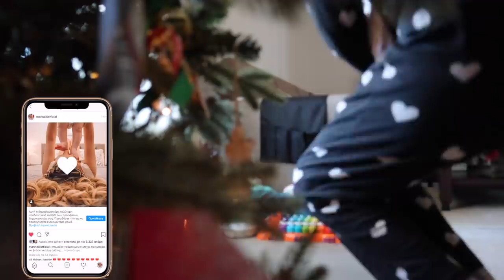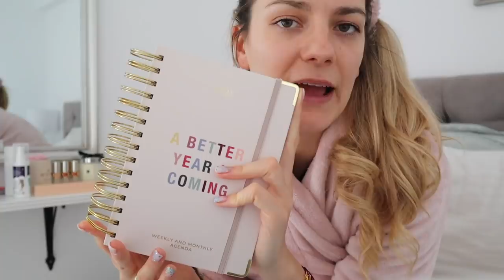Vlogmas Day 9: Πήγαμε στην Πάρνηθα | Marinelli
xoxo
Marinelli ♥